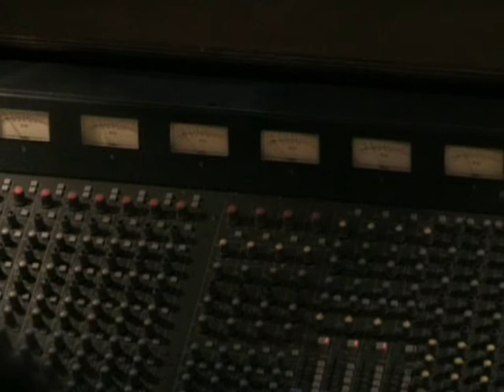lolita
el grupo de rock granadino la guardia toca su nuevo tema lolita, disculpen al camara...